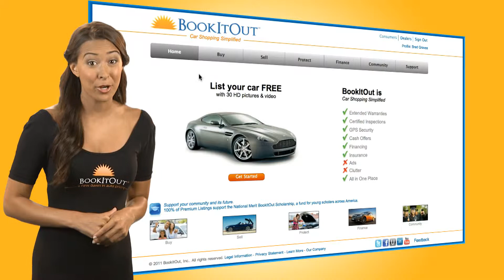Buy, Sell, Protect, Find, List and Finance Your Car or Truck All In One Place With BookItOut.com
Welcome to BookItOut: Car Shopping Simplified. A Guided Tour of BookItOut.com